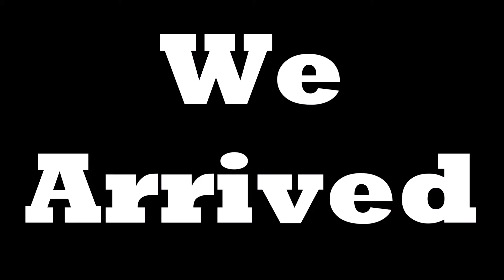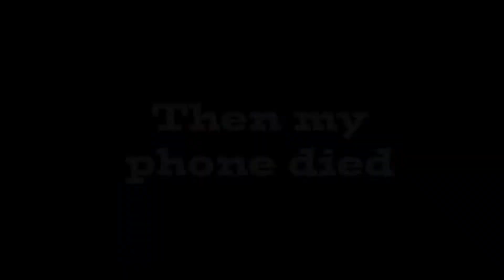She won a toy!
We went to this fair out of town.